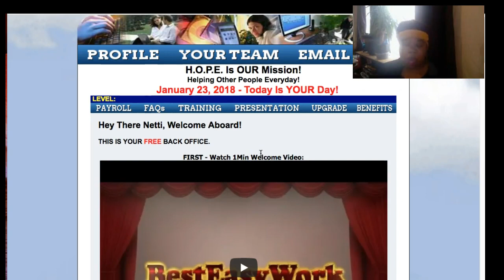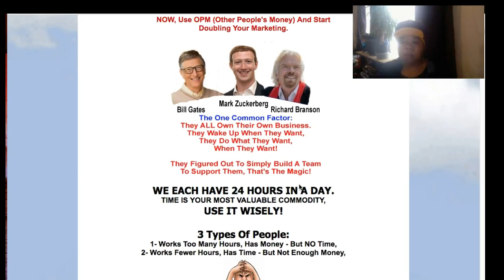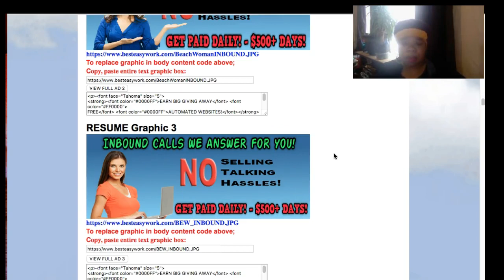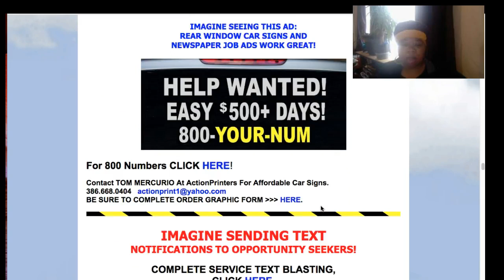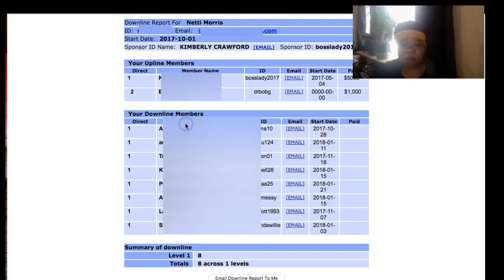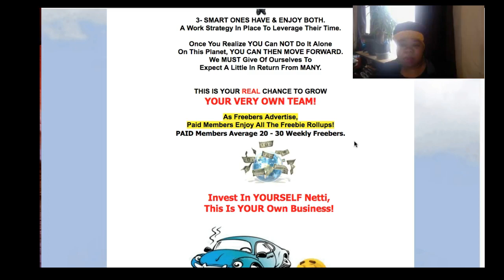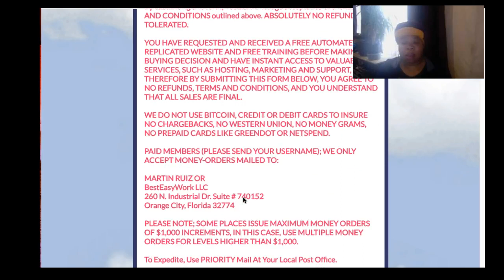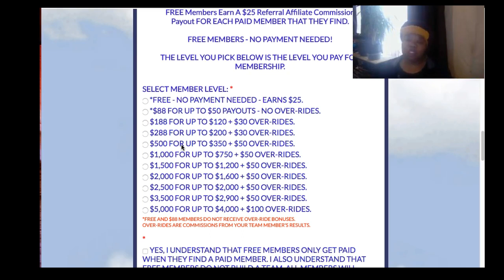Best Easy Work Review 2018: Make Money Online for FREE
Best Easy Work Review 2018: Make Money Online for

Get Endless Leads and Make Money Too with the Power Lead System